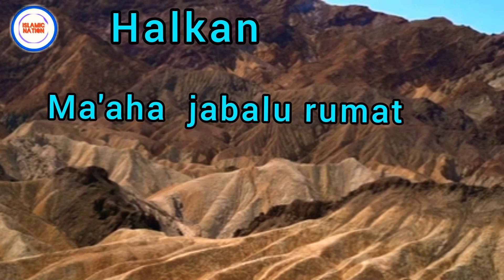Cibradii ay Muslimiinta kaqaateen Dagaalkii Uxud ◇Sheekh Xuseen Cali Jabuuti (Muxaadaro cajiib )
Sheekh xuseen cali   sheikh Hussein Ali djibouti

Sheekh xuseen cali jabuuti oo kahadlay  Dagaalkii  uxud iyo cibradii ay Muslimiinta ka kaqaateen  .

Sheekh xuseen cali jabuuti qisooyin cusub